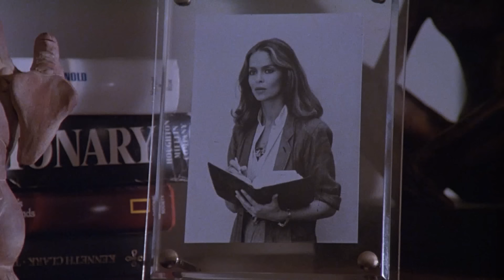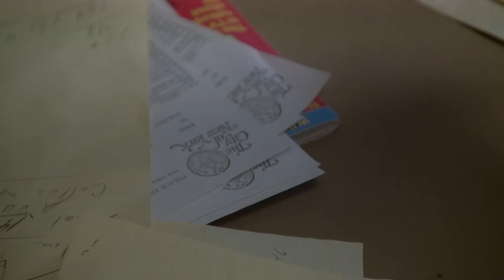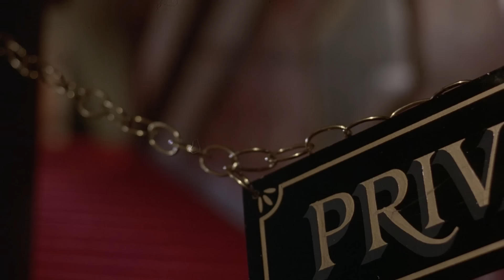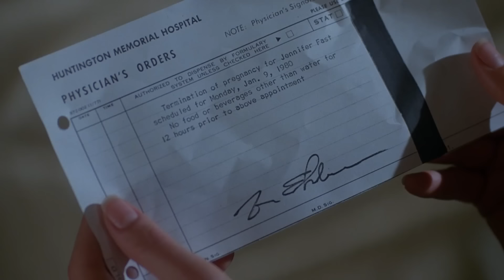GEMIDOS EN LA OSCURIDAD | Película Completa de Miedo y Terror en Español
Si te gusta Psicosis y el cine de miedo con los asesinos silentes no pueden perderse esta aclamada película de suspenso y terror de los años 80. La bella Jennifer (Barbara Bach), una periodista, alquila una habitación barata con sus dos amigas Karen y Vicki en un pueblo remoto. Pero lo que no saben es que en el sótano del edificio vive una criatura monstruosa...

Gemidos En La Oscuridad (The Unseen, 1980)
Género: Terror

¡V Películas Completas es el destino número uno para que todos los fanáticos del cine vean las películas más raras y emocionantes en YouTube de forma gratuita!